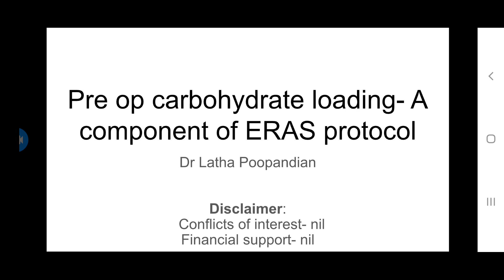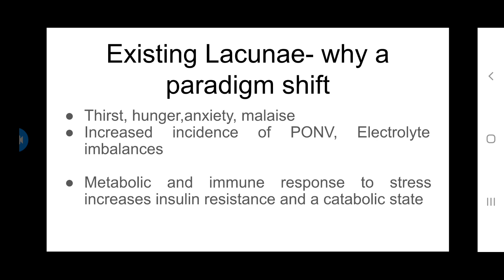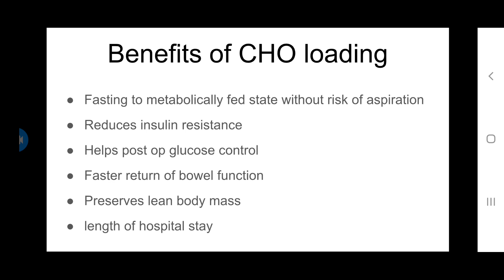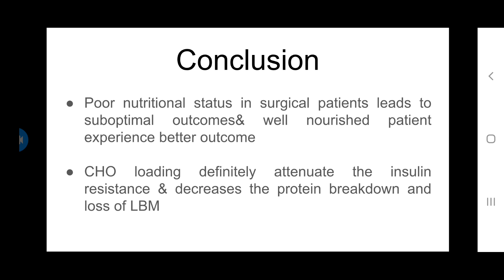Pre surgical drink